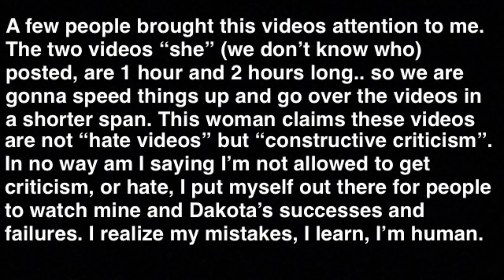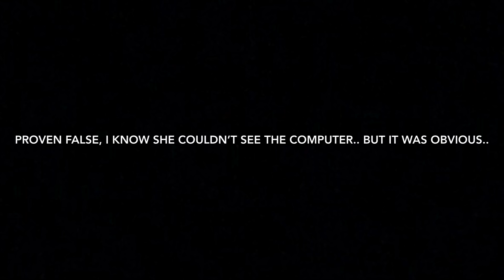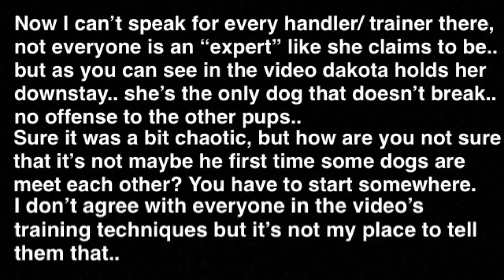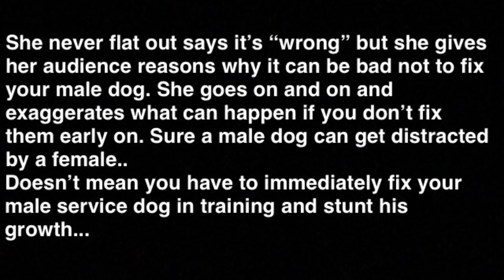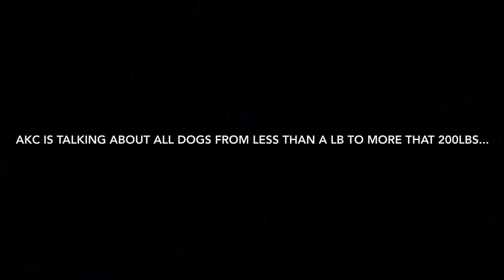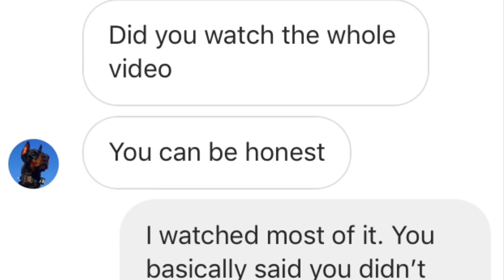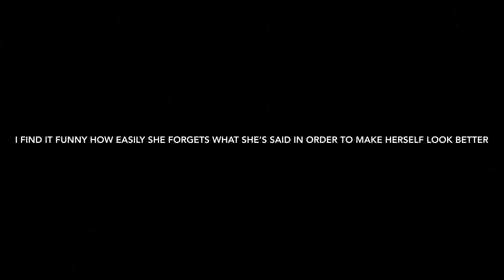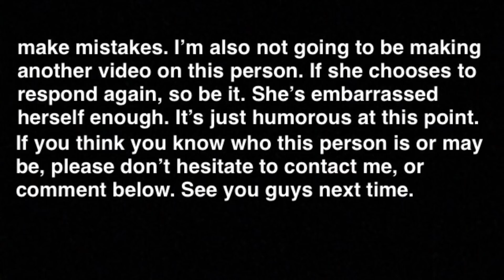My final response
This video is about a hater trying to Expose me... which there’s nothing to expose me for I’m pretty honest with you guys. I don’t lie or make up stories about my life or other people.. I simply vlog what I’m going through. Someone (anonymously) made a video nitpicking and “critiquing” every little thing she could. When I first saw her video it was late at night and multiple people wanted to hear my take on it, so I went live explaining (right after watching the video) what this person had said and how they were wrong. I had just got done watching so it was pretty fresh in my head at that point. This channel is a pair of adults who think it’s okay to pick on or “call out” young or new handlers, as a way to “gatekeep” the SD community. Not only is that wrong since you literally cannot know every bit of information about someone yet.. but it can seriously hurt kids. It is bullying. Posting a video online and talking negatively about someone/ people for 3 hours.. IS BULLYING. I in no way will promote this channel or link the video because I have a slight feeling this video is for attention/ clicks, hence why my name is in the title... of this was solely to “protect the community” like she was saying.. she wouldn’t post a video online. As an adult you’d think they’d know just how wrong and hurtful a video like that can be. I’m sorry for those that want to see the video, but you’ll have to find it yourself because I will in no way promote the video here. I don’t support these types of videos. Once enough people watch this I may or may not delete it.. at this point I’ve felt the need to actually defend myself, which is the purpose of this video. This woman is spreading false information not only about me, but many other people/ things. There’s enough proof/ evidence in this video to show you that she doesn’t know what she’s talking about, and is NOT reliable.

Ps. I love you guys, I’m sorry for the very “non happy” video today. ❤️